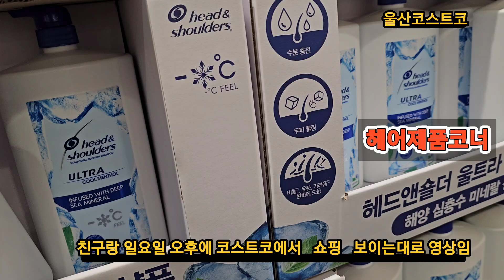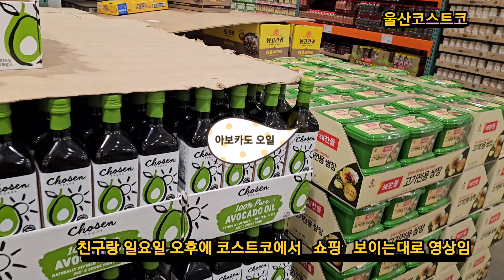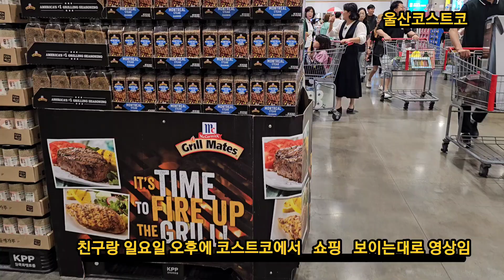울산코스트코 바쓰룸티슈대폭 홀세일 서두르세요